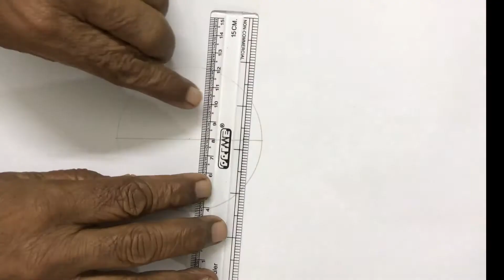How to draw an Apple step by step (very easy) || Art video || Drawing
How to draw a Apple step by step (very easy) || Art video || Drawing

I use two brands of color pencil
1. DIAMOND color pencil
2. FABER-CASTELL (CLASSIC COLOUR) pencil.